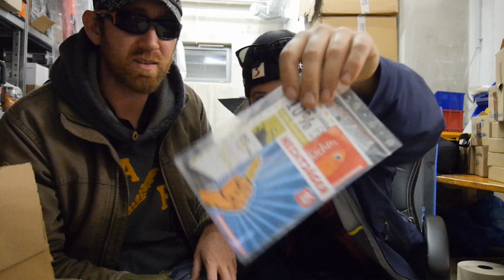ICH SCHENKE EUCH...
, dem besten Online-Shop der Welt